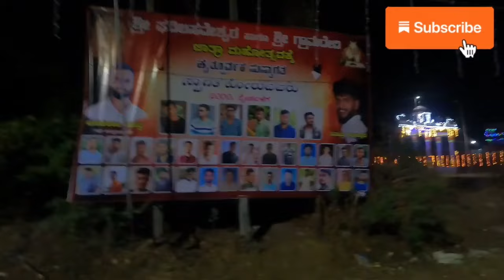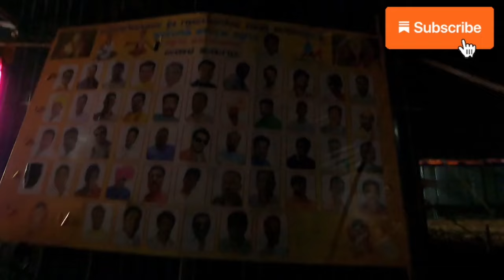ಹಿರೇಬಾಗೇವಾಡಿಯ 25 ವಷ೯ಕ್ಕೂಮ್ಮ ನೆಡೆಯುವ ಗ್ರಾಮದೇವಿ ಜಾತ್ರೆ| Gramdevi Fair Held Every 25 Years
Join us on a mesmerizing journey inside the enigmatic Gramdevi fair held once every 25 years. Discover the vibrant traditions, cultural extravaganza, and mystical rituals that make this event truly unique.